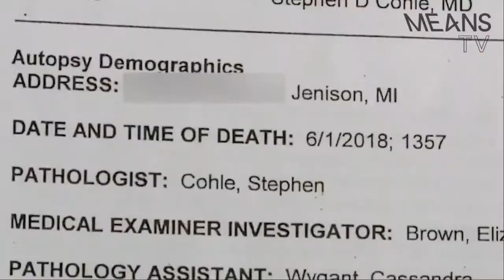Street Fight Radio - Who Moved My Cheese - 11-25-2020